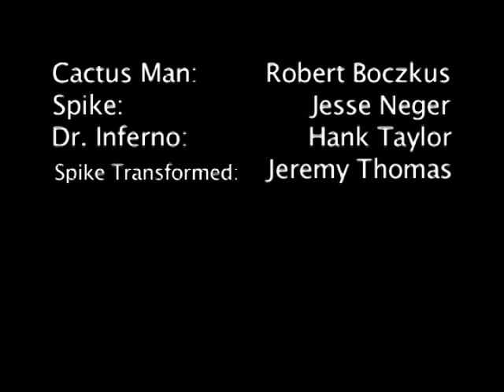The Adventures of Cactus Man: Episode 2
The second episode of  "The Adventures of Cactus Man"